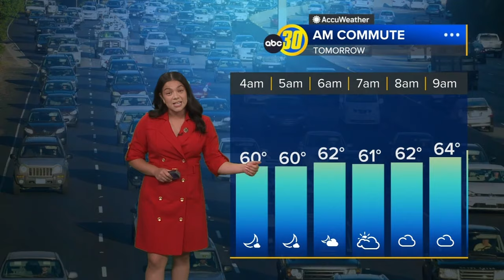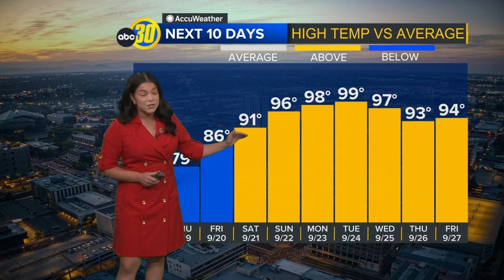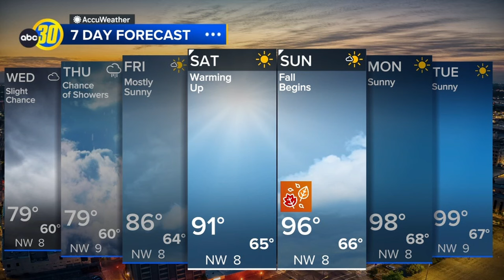Possible snowfall in Central California mountains with slight chance for showers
Here's the ABC30 weather forecast for Fresno and Central California on Wednesday, September 18.